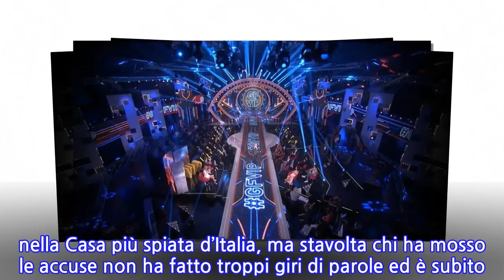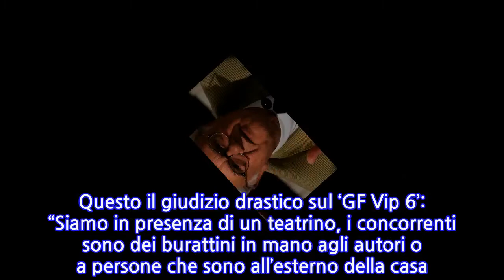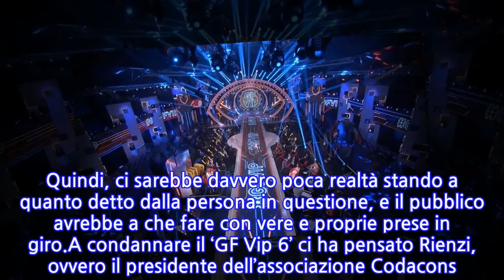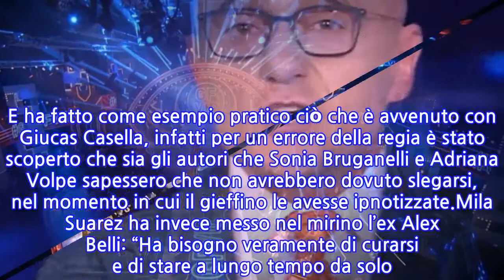“Schifezze”. La denuncia pubblica contro il GF Vip: “Tutto studiato, prendono in...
Bufera sul ‘GF Vip 6’. Stavolta le parole utilizzate nei confronti del reality show condotto da Alfonso Signorini sono un vero e proprio pugno nello stomaco per il conduttore e per tutta la produzione del programma. Sono in tanti, compresi gli stessi telespettatori, ad aver criticato aspramente alcune dinamiche che si sono create nella Casa più spiata d’Italia, ma stavolta chi ha mosso le accuse non ha fatto troppi giri di parole ed è subito arrivato al nocciolo della questione, stroncando definitivamente la trasmissione.Qualche ora fa a sferrare l’attacco contro i concorrenti era stata la conduttrice di ‘Mattino Cinque’, Federica Panicucci, la quale non ha gradito affatto l’eccessivo consumo delle sigarette in diretta televisiva: “Fumare fa molto male, è dannoso per la salute. Questo va sempre detto e va sempre ricordato, quando mi collego li vedo spesso con la sigaretta in bocca. Questo è un esempio da non seguire”. Stavolta non si è puntato però su un semplice episodio, bensì sull’intera organizzazione del ‘GF Vip 6’.A riportare le dichiarazioni di un esponente di un’importante associazione italiana è stato il settimanale ‘Nuovo’. Questo il giudizio drastico sul ‘GF Vip 6’: “Siamo in presenza di un teatrino, i concorrenti sono dei burattini in mano agli autori o a persone che sono all’esterno della casa. Quello che vedete non è mai spontaneo ma studiato a tavolino”. Quindi, ci sarebbe davvero poca realtà stando a quanto detto dalla persona in questione, e il pubblico avrebbe a che fare con vere e proprie prese in giro.A condannare il ‘GF Vip 6’ ci ha pensato Rienzi, ovvero il presidente dell’associazione Codacons. Il numero uno ha proseguito: “Ormai è pieno delle solite schifezze e scenette trash. L’edizione di quest’anno è decadente”. E ha fatto come esempio pratico ciò che è avvenuto con Giucas Casella, infatti per un errore della regia è stato scoperto che sia gli autori che Sonia Bruganelli e Adriana Volpe sapessero che non avrebbero dovuto slegarsi, nel momento in cui il gieffino le avesse ipnotizzate.Mila Suarez ha invece messo nel mirino l’ex Alex Belli: “Ha bisogno veramente di curarsi e di stare a lungo tempo da solo. La gente con cui lavoro mi dice che non mi conviene parlare perché sono troppo avanti. Penso che le persone non cambiano, ci sono delle persone che sono sposate da sette anni perché non hanno soldi per pagare il divorzio. Ci sono persone che accettano qualsiasi cosa, veramente fa schifo”.
INFORMATION
• Source: caffeinamagazine